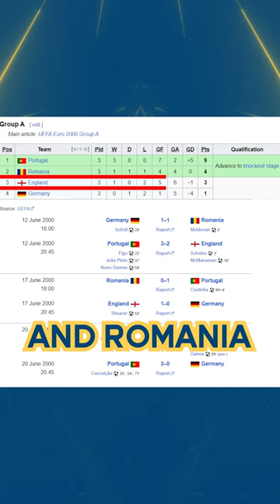AYIA NAPA SCANDAL : THE UNTOLD STORY OF FERDINAND, LAMPARD AND DYER (TRAILER) - FOOTBALL SCANDAL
In this video, we delve into the scandal that rocked the English football world during Euro 2000. Rio Ferdinand, Frank Lampard, and Kieron Dyer were all left out of Kevin Keegan's squad for the tournament. The trio decided to make the most of their summer break by partying in Cyprus's Ayia Napa resort. What happened next was shocking and scandalous. Find out the untold story of what really happened during that fateful trip in this video.

►Main Channel:  @footballnerd
ABS (Personal details)
►Main Channel:  @realfakeabs